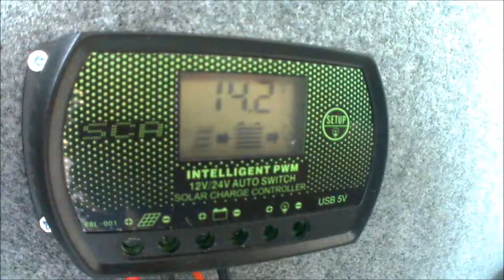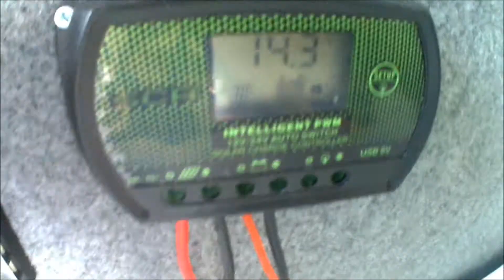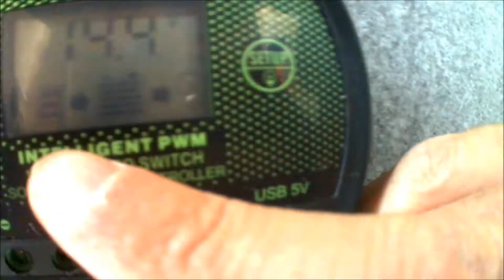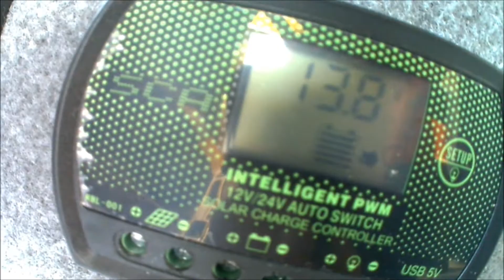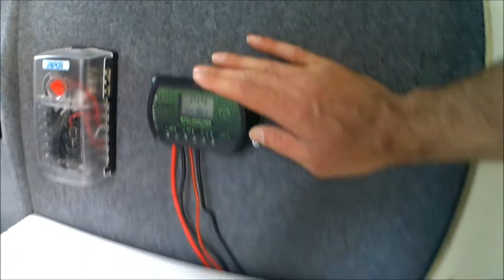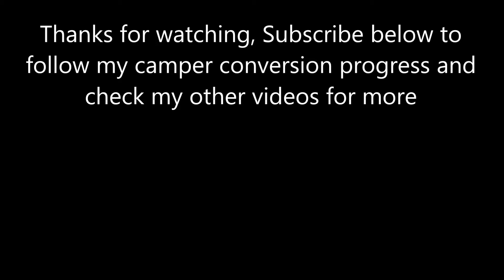How To Fit Campervan Solar Panels & Controller Install VW T4 Camper Conversion Solar Install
In this video I show how I install 2x 80w Solar Panels and a 20A controller to provide up to 160w of charging to my batteries (See link below for panels etc).  The solar panels are being mounted to the roof of my high top VW T4 which I am converting in to a campervan.  The same principal applies whether it is a high top or standard tin top.

I originally intended to fit a 200w+ panel to the roof but after installing the sky light in the centre of the roof, no large powered panels would fit.  I shopped around and managed to get 2x 80w solar panels which would mount either side of the sky light to provide a combined 160w of potential power.  The solar panels are wired up in parallel meaning they continue at 12v operation and double the wattage.  If they were wired in series they would become 24v 80w so its worth knowing the difference when connecting panels together.

Once mounted, I connect the solar panel wiring in a junction box and run cabling through the camper van roof and down to a solar controller and wire that to the batteries.